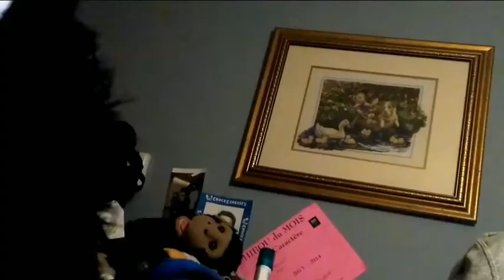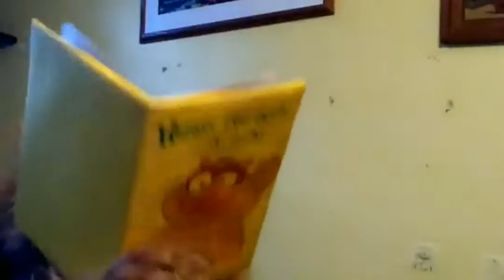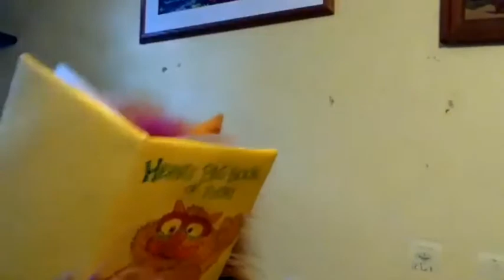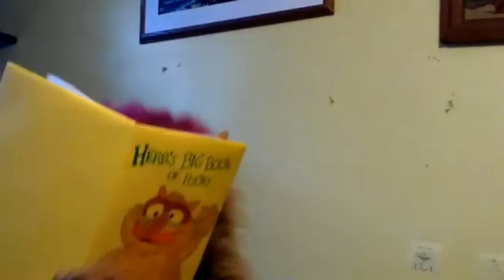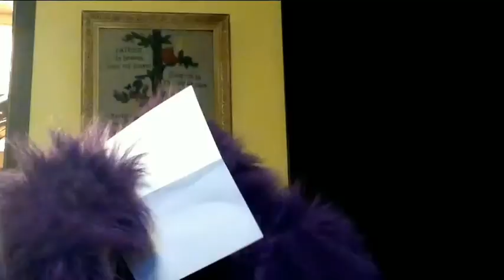The Rat Pack episode 14 "Pranks Means War!"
Louie's joking around has finally lead to something. He and Roxanne decide to have a practical joke war. Aside from that Claws and Erwin do a balancing stunt, Herb rewrites a famous poem and Chef Gator makes lobster.